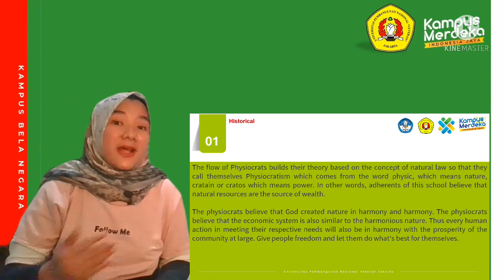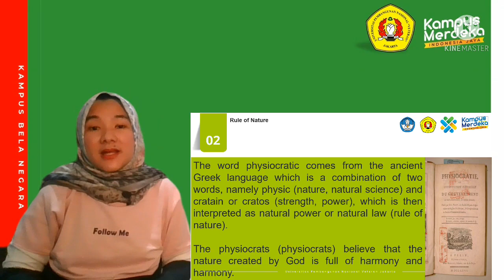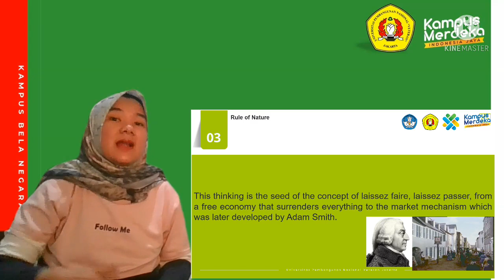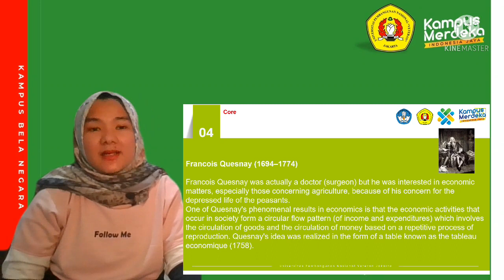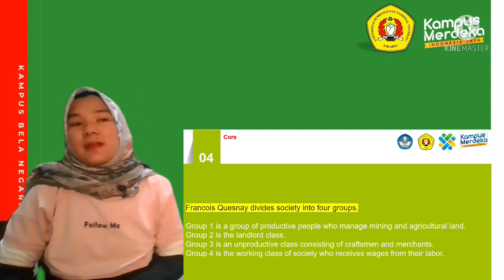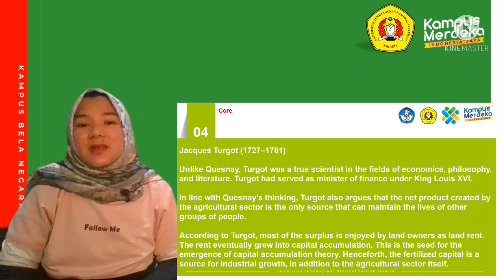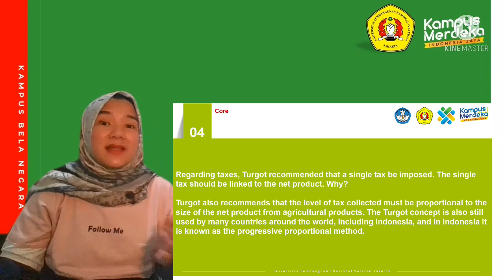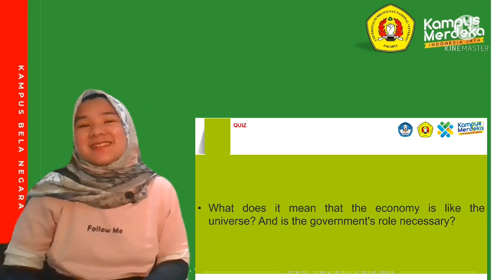Video Pembelajaran Sejarah Tm 3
Membahas tentang mazhab priokrat dan inti dari mahzab ini tentang bagaimana menerapkan rule of nature